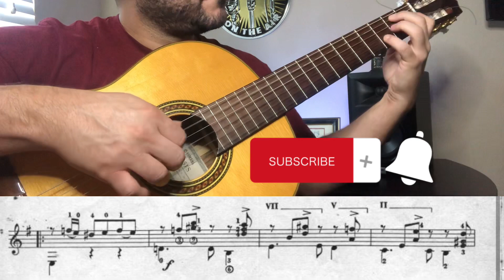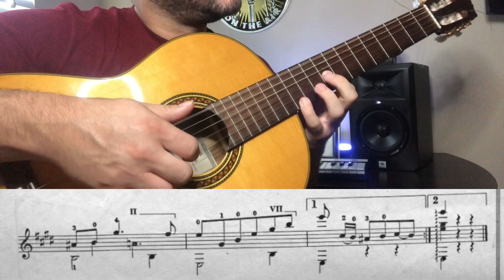Vals Venezolano no. 3 "NATALIA" | ANTONIO LAURO | Classical Guitar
Vals Venezolano no. 3 "NATALIA" | ANTONIO LAURO | Classical Guitar / Fingerstyle Guitar

Antonio Lauro was born in Ciudad Bolívar, Venezuela. His father Antonio Lauro Ventura, an Italian immigrant, was a barber who could sing and play the guitar so he taught his son what he could, but died when Antonio was still a child. After the family moved to Caracas, Lauro pursued formal musical study (piano, composition) at the Academia de Música y Declamación, where the composer Vicente Emilio Sojo (1887–1974) was one of his teachers.

The microphone I use to record my Guitar